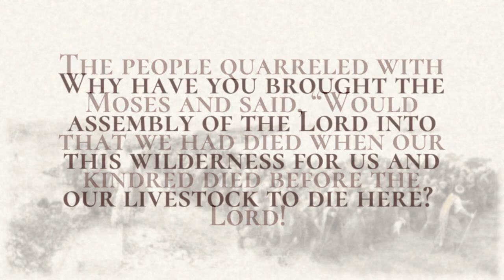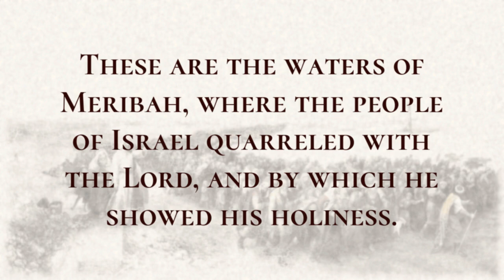The Waters of Meribah - Holy Bible, Numbers 20:1-20:13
The Waters of Meribah

The Israelites, the whole congregation, came into the wilderness of Zin in the first month, and the people stayed in Kadesh. Miriam died there, and was buried there. Now there was no water for the congregation; so they gathered together against Moses and against Aaron.  The people quarreled with Moses and said, “Would that we had died when our kindred died before the Lord!  Why have you brought the assembly of the Lord into this wilderness for us and our livestock to die here?  Why have you brought us up out of Egypt, to bring us to this wretched place? It is no place for grain, or figs, or vines, or pomegranates; and there is no water to drink.”  Then Moses and Aaron went away from the assembly to the entrance of the tent of meeting; they fell on their faces, and the glory of the Lord appeared to them.  The Lord spoke to Moses, saying:  Take the staff, and assemble the congregation, you and your brother Aaron, and command the rock before their eyes to yield its water. Thus you shall bring water out of the rock for them; thus you shall provide drink for the congregation and their livestock. So Moses took the staff from before the Lord, as he had commanded him.  Moses and Aaron gathered the assembly together before the rock, and he said to them, “Listen, you rebels, shall we bring water for you out of this rock?”  Then Moses lifted up his hand and struck the rock twice with his staff; water came out abundantly, and the congregation and their livestock drank.  But the Lord said to Moses and Aaron, “Because you did not trust in me, to show my holiness before the eyes of the Israelites, therefore you shall not bring this assembly into the land that I have given them.”  These are the waters of Meribah, where the people of Israel quarreled with the Lord, and by which he showed his holiness.